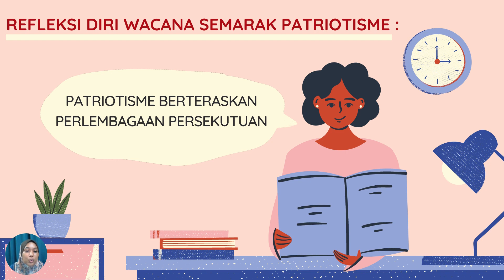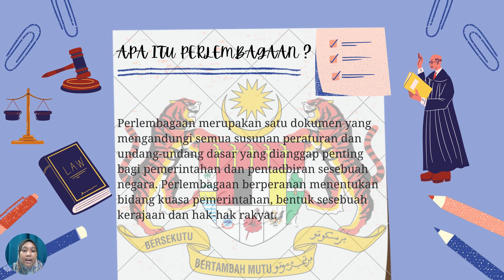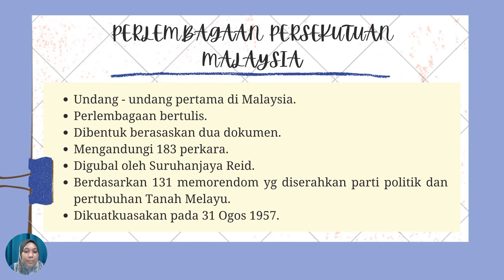VIDEO REFLEKSI WACANA SEMARAK PATRIOTISME (NUR ADLIN KHAIRINA BINTI ANAS)